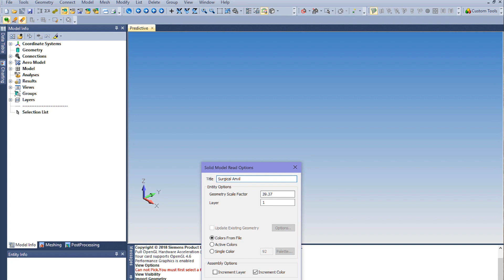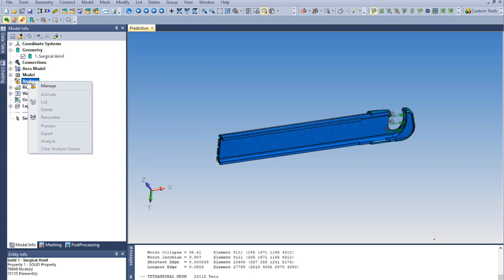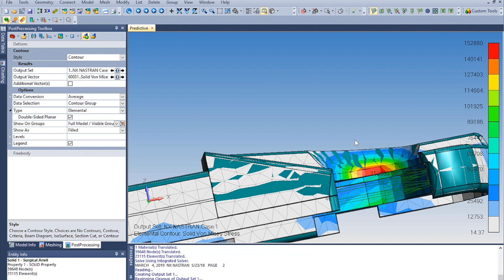CAD to FEA Super Simple in Three Minutes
Hi, welcome to this presentation. We created this to show that yes, FEMAP is very powerful, but it doesn’t mean it's going to be really complex and difficult to model.

In this video we show something super, super simple. It's a surgical anvil. This is a real project. We cover use of the FEMAP selector, applying a constraint, and the several different workflows you can do within FEMAP. We pick our material, adjust our selector, and quickly get to our mesh & run our analysis.

And that's it. Bring in geometry, set a load, set a constraint, run it, fires it off, runs through the analysis, and it's done, analysis complete. It reads in the results to FEMAP, then we go into post processing, we contour some stresses and there we go. Lastly we turn off the geometry, and we find our hotspot, right where you'd expect it.